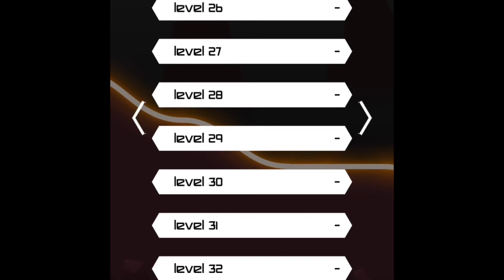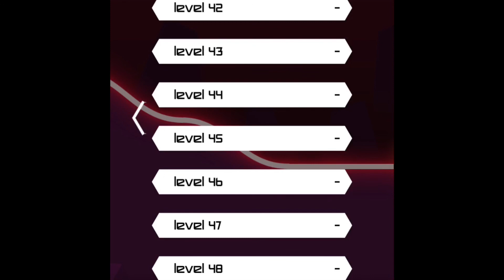Rider levels part 4 - level up